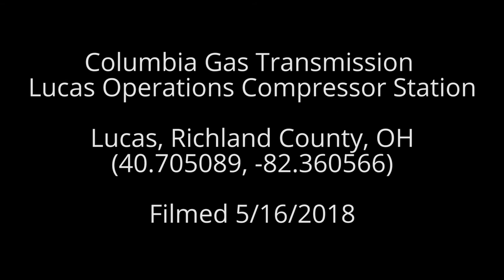Columbia Gas Lucas Operations Compressor Station, Richland County, OH (May 2018)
Columbia Gas Transmission
Lucas Operations Compressor Station
Lucas, Richland County, OH
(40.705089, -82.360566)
Filmed 5/16/2018

Photo credit to Bill Baker of Ohio. Thank you Bill!